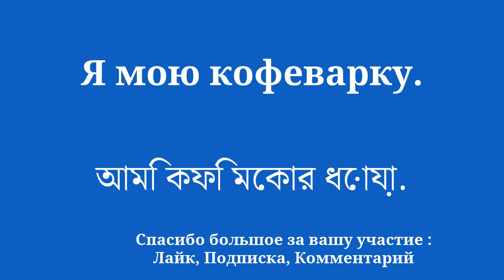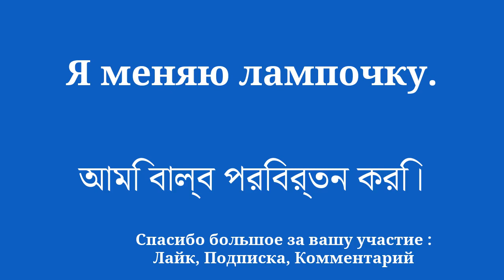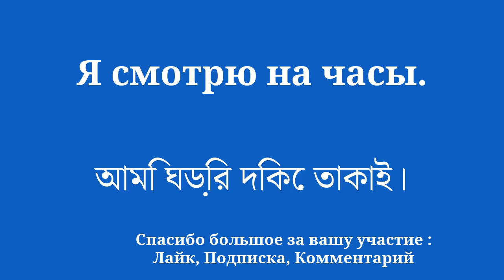Как НАКОНЕЦ быстро печатать на бенгальском языке